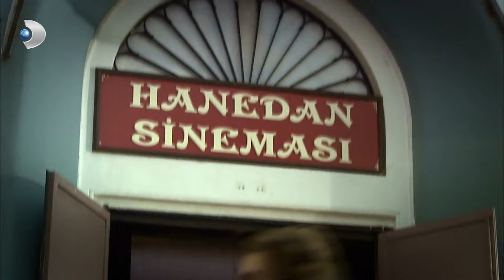Hakan ve Ahmet Sinemada Karşılaştı! - Öyle Bir Geçer Zaman Ki 53. Bölüm